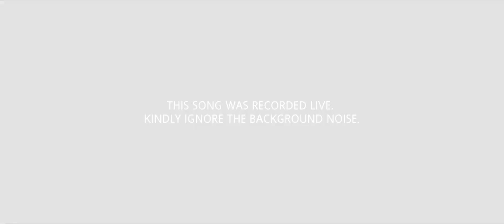MALANKARA ORTHODOX - HOLY EPISCOPAL CONSECRATION SONGS | Part-3 | Ankush | Deepu | Bino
The Songs used for the Holy Episcopal (Bishop) Consecration of the Malankara Orthodox Syrian Church. Part-3